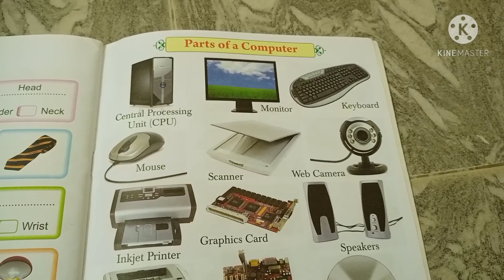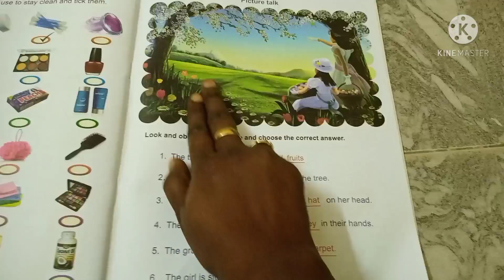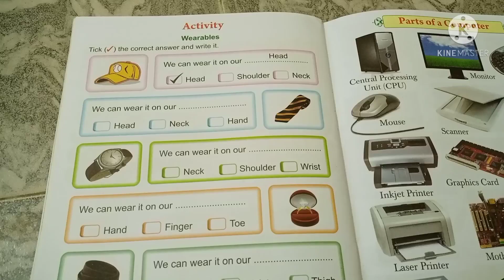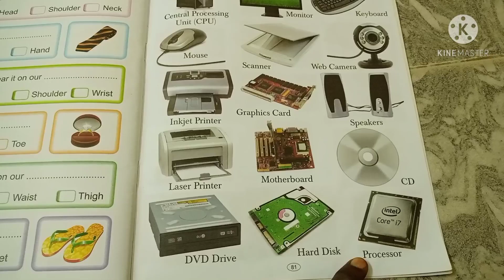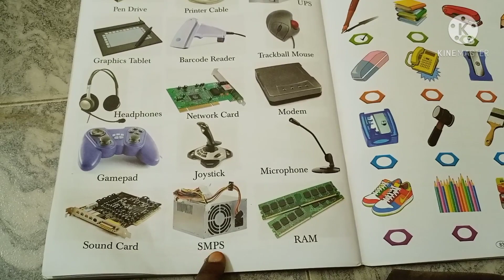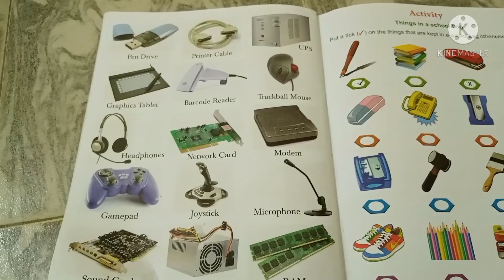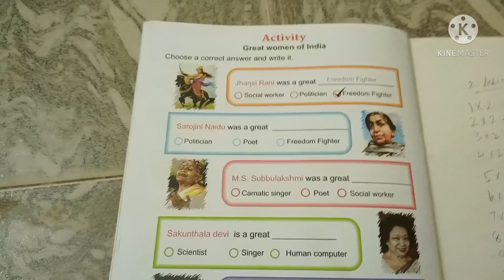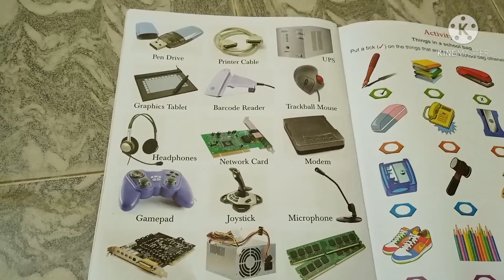Dr vm school ( UKG-EVS )(parts of a computer)